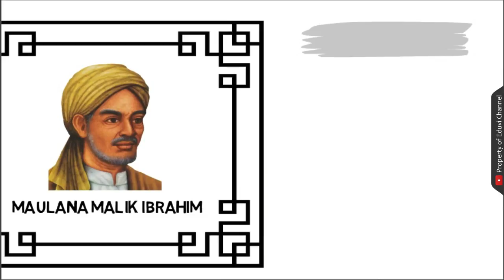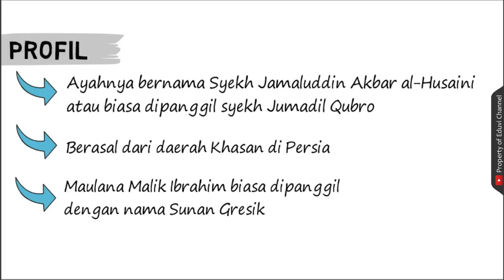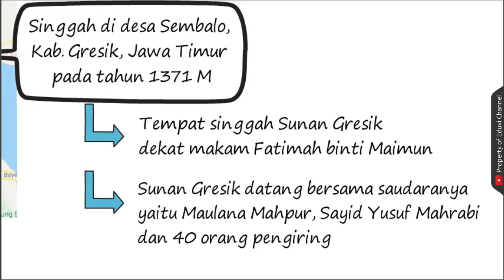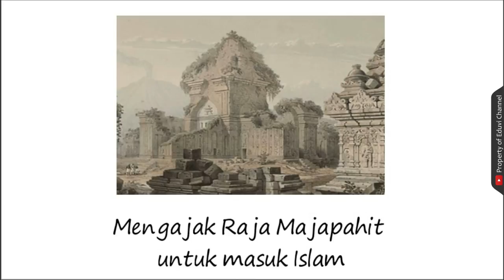Pelajaran SKI: Sunan Gresik / Maulana Malik Ibrahim (Profil, Cara Berdakwah, dan Kisah Singkat)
Video ini berisi tentang kisah singkat Maulana Malik Ibrahim yang biasa dikenal dengan nama Sunan Gresik.

Sunan Gresik adalah salah satu Walisongo yang menyebarkan agama Islam di Indonesia. Beliau lahir pada pertengahan abad ke-14 di daerah Samarkand, Uzbekistan, Asia Tengah.

Sunan Gresik datang ke Indonesia pada awal abad ke-15. Beliau merupakan ulama senior dan termasuk yang pertama kali mendirikan pesantren di tanah Jawa.

Pertama kali datang ke Indonesia, Sunan Gresik singgah di daerah Jawa Timur. Kemudian beliau mendirikan pesantren di desa Gapura, hingga beliau wafat di daerah tersebut pada tahun 822 H/1419 M.